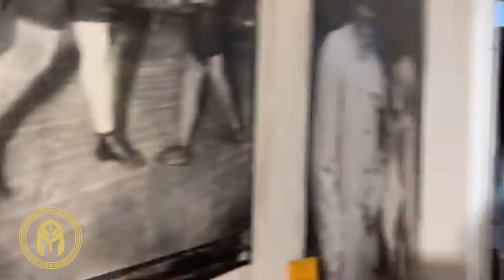STRENGTH AND CONDITIONING TRAINING WITH JUSTINE FORTUNE | EUMIR MARCIAL